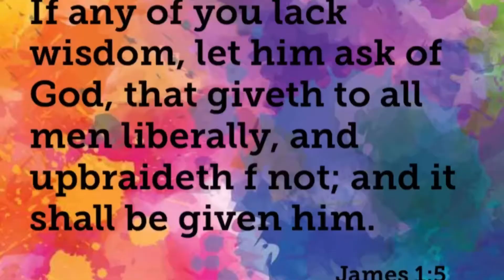Love/heart shape cake | cake idea